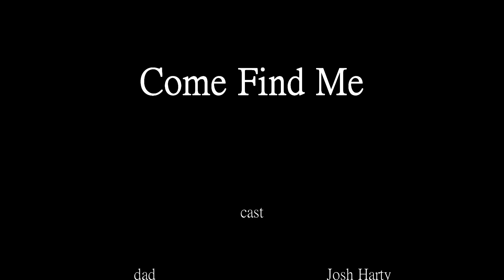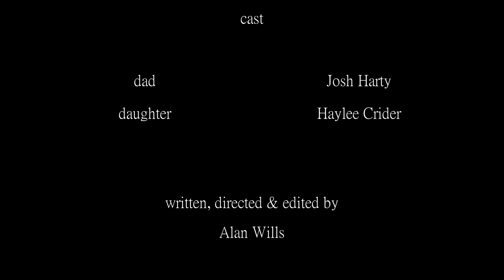Come Find Me Bump In The Night S2E5 Season Finale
Hide & seek, a childhood favorite. Something a father & daughter can enjoy just before bedtime. But this innocent game can turn into a horrific  surprise when playing with the wrong people. We'll find out who wins this playful past time in Come Find Me

starring Josh Harty & Haylee Crider
written, directed, & edited by  Alan Wills
produced by Kelly Miller- Crider & Chad Crider
executive producers Teresa Beasley & Alan Wills

Steel Edge Entertainment